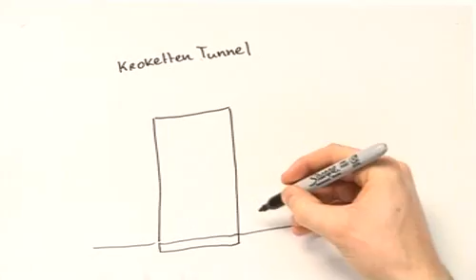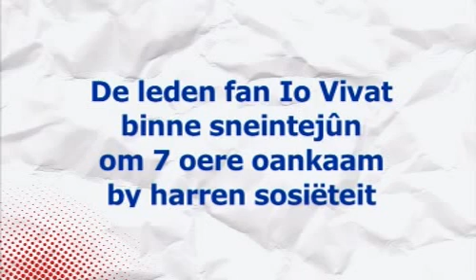Fan Brassen oant Bidden: Io Vivat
Io Vivat is in studinteferiening fan hotellos, dyt net sa ûnferwachte oan de hegere hotelskoalle fan Ljouwert keppele is. Mar de studinten dogge mear as allinnich bakke en briede. Yn dizze ôflevering rinne de leden fan Io Vivat in hiel ein mei in fetsje bier. Dit dogge se net sûnder reden. Lang om let nuttigje de leden fan dizze feriening sels dan ek graach in fet bier. Dochs binne se ek net te beroerd om jild yn te sammeljen foar in goed doel. En wolle jim witte wat in krokettentunnel is?